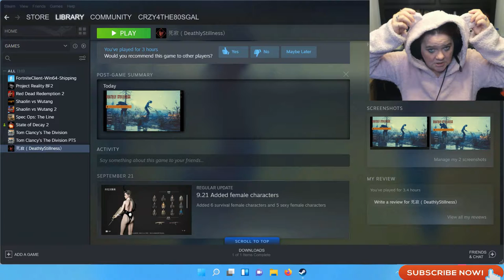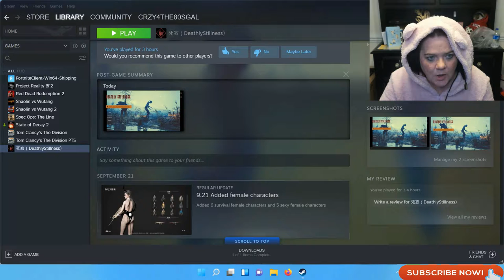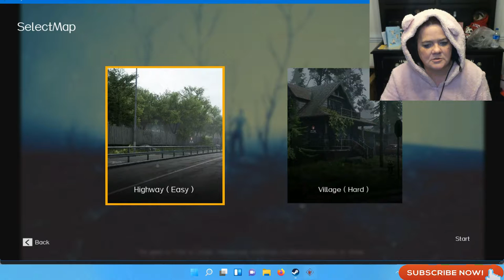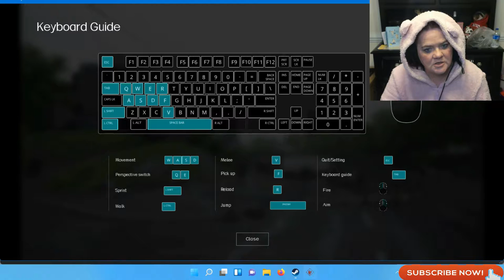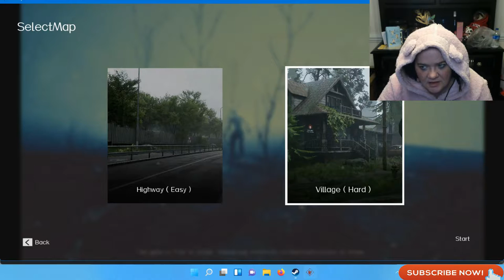DEATHLY STILLNESS UPDATE PART 1 ADDED FEMALE CHARACTERS GAMEPLAY - MY BIRTHDAY TODAY😋🎂🍨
Today is my birthday😋🎂🍨 for all my fans. Gonna enjoy my morning and night!!! Hope you all enjoy the videos... I believe this one is going to have two parts of gameplay / walk-through for you guys to watch DeathlyStillness DEATHLY STILLNESS UPDATE 9.21 ADDED FEMALE CHARACTERS - MY Crzy4the80sGal BIRTHDAY TODAY!!

ZOMBIE POST APOCALYPSE GAMEPLAY

LOOK OUT FOR MY PART 2 UPLOAD OF THIS DEATHLY STILLNESS UPDATE 9.21 ADDED FEMALE CHARACTERS, WILL BE UPLOADED SOON. WILL BE LABELED PART 2 ALSO...

WEARING FASHION NOVA OUTFIT Teddy baby pj romper onesie TODAY ALSO🤗

Free game DeathlyStillness on steam developed by Chen Jiacheng

PC SPECS

16GB CORSAIR DDR4 3000 RGB Memory
ASUS GEFORCE GTX 1080 8GB GDRR5X
1TB WESTERN DIGITAL HDD Black
1TB SAMSUNG EVO 970
500GB SAMSUNG EVO 970